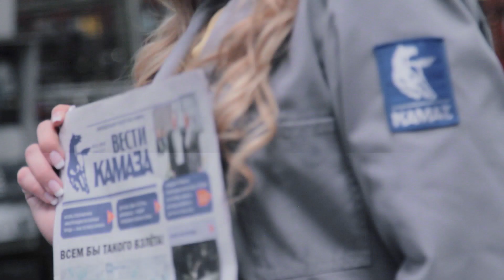ZAVODчанки #23: Ксения Погодина, ведущий инженер-технолог Технологического центра НТЦ ПАО «КАМАЗ»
Закончился корпоративный отпуск, а значит, снова наступило время «ZAVODчанок», проекта о самых очаровательных сотрудницах компании. Наша сегодняшняя героиня – Ксения Погодина, ведущий инженер-технолог Технологического центра. Ксения работает на «КАМАЗе» ровно пять лет – выпускница пришла в департамент моделирования технологий в 2013 году.